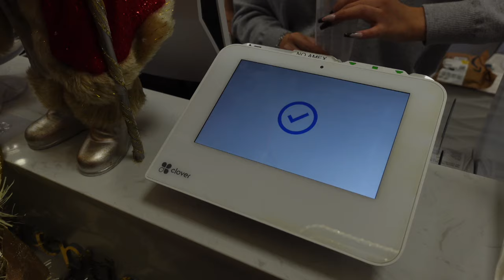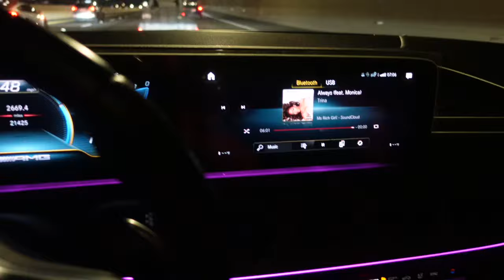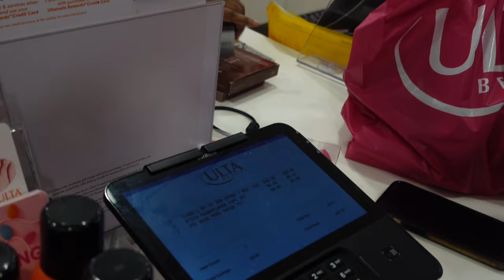VLOGMAS: MAINTENANCE VLOG | MINK LASHES, NAILS + SEPHORA & ULTA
Hey Rich Girls,

Come with me to my maintenance appts and make up shopping at Sephora and Ulta.

The Rich Girl Step By Step Process On How To Create A Profitable E-Book

JOIN THE RICH GIRL SQUAD